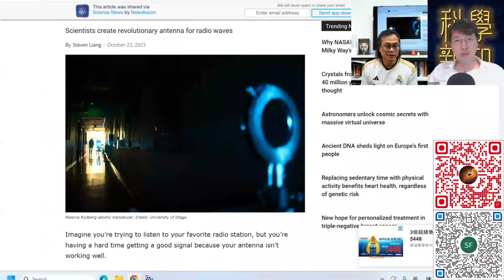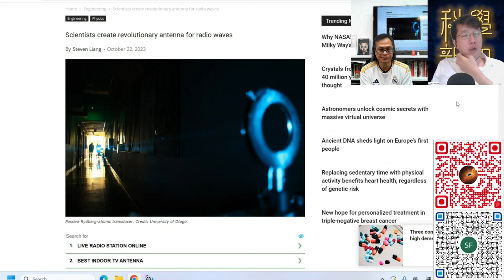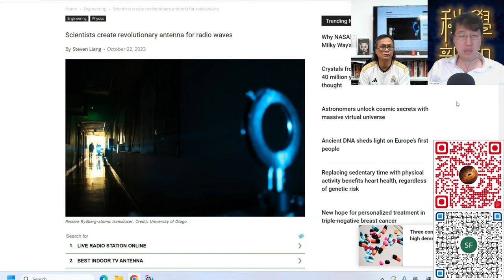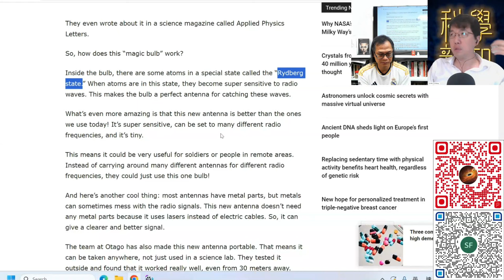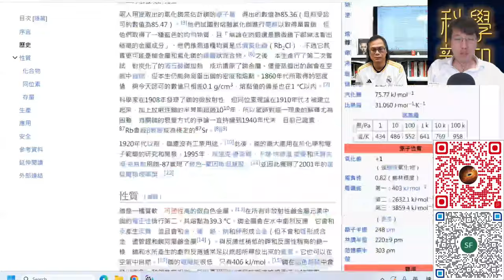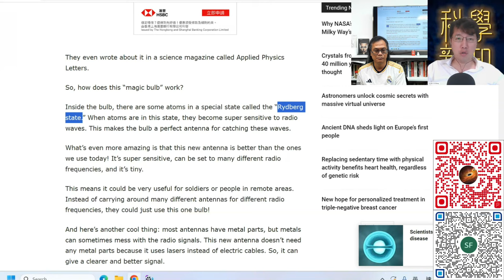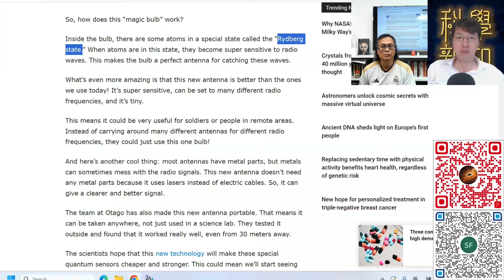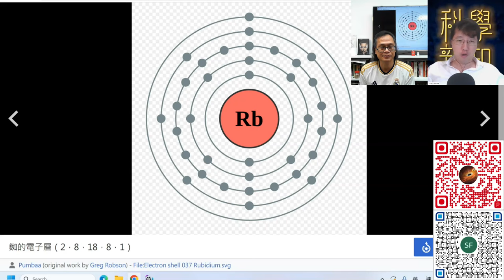科學新知 2023-10-26 Part2: 收音機天線也走向量子化，這技術會否帶來新的應用？| 主持：陳志宏博士 & 台長梁錦祥